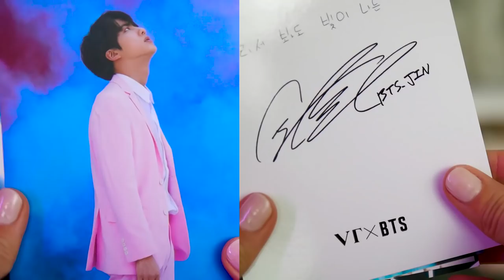Тестирую косметику BTS 💋 BT21 | Лисса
кидайте это видео вашим знакомым ARMY Помогите распространить это видео.

А это видео полная трансформация в  Азиатский вирусный макияж и что используют азиатки чтоб стать красивыми. А вы скажите как вам такая техника нанесения макияжа и вообще что думаете ?